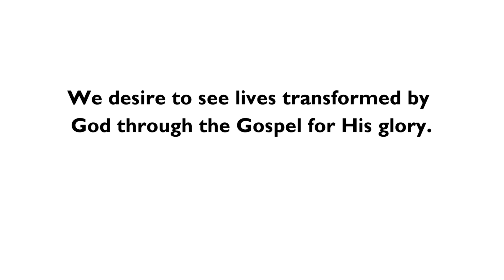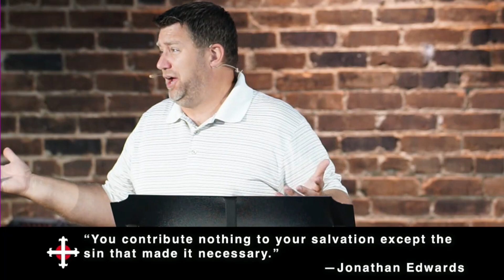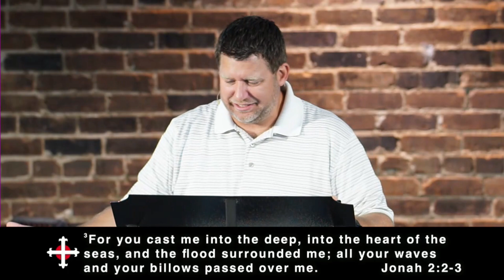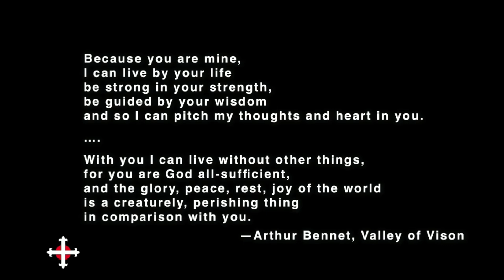Freedom Church 07/21/2024 - Redemption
Freedom Church

Jonah 1:17-2:10

Pastor Michael White - Lincolnton, North Carolina